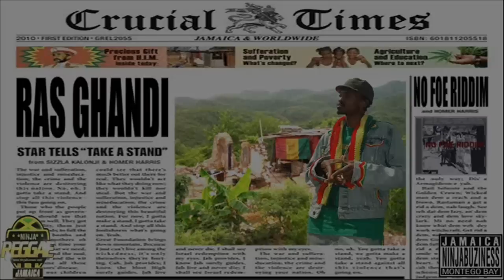Ras Ghandi - Guide & Protect (No Foe Riddim)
Album : VA-No Foe Riddim
Label : Black dutch Records
Riddim : No Foe
Released : 2007